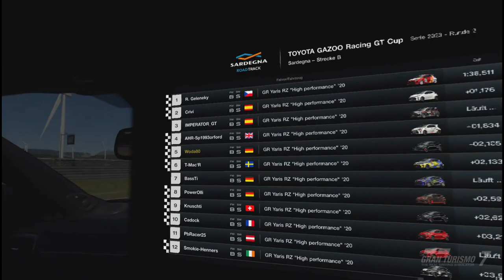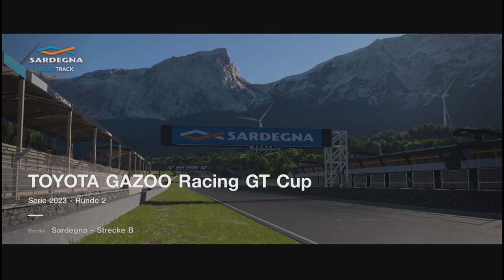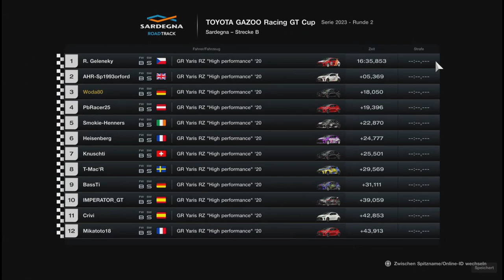Gran Turismo™ 7 #442 Toyota Gazoo Racing GT Cup 2023 R2 Race